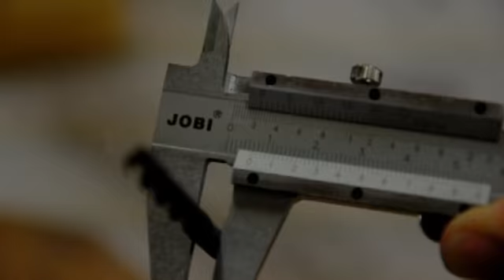Drill "Topline" edition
A fun video of a low end drill set